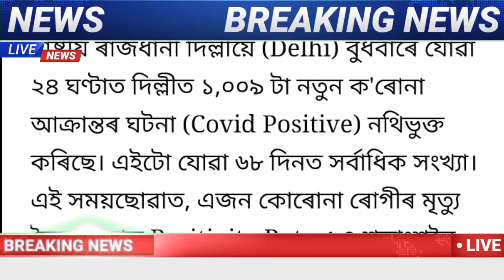Good News for Assam Hslc & HS Final Exam Results || Again New SOP Guidelines India